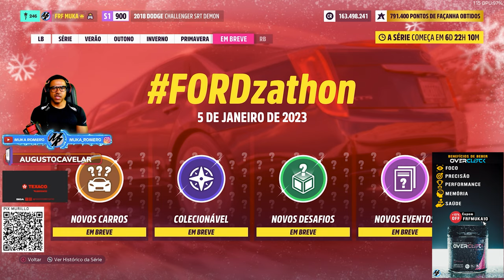FORZA HORIZON 5 ULTIMO EVENTO DO FIM DE ANO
Salve. hoje nos vamos fazer o evento sazonal de primavera no Forza Horizon  5, e eu vou mostrar como pegar o AMC Rebel e o Porsche 911 GW, dois otimos carros para corridas ou para vender no leilão

➥☎Central de Atendimento Xbox 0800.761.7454

00:00 inicio
00:21 loja do forzathon
00:25 placa de perigo
00:49 area de velocidade
01:30 corridas
10:40 desafio de fotos
11:00 corrida online
14:14 desafos do forzathon